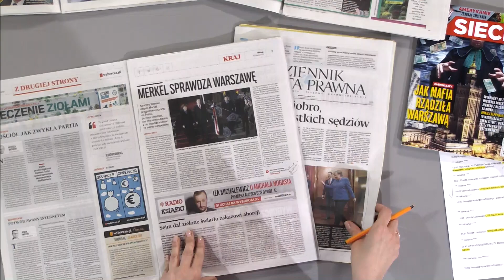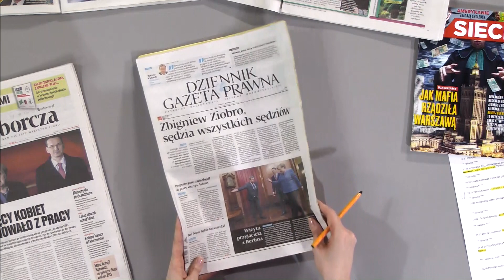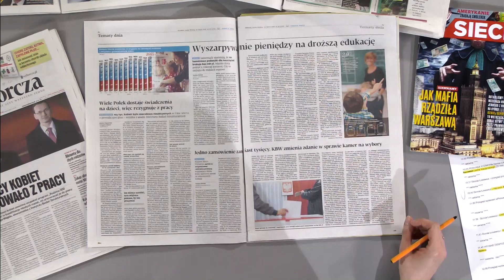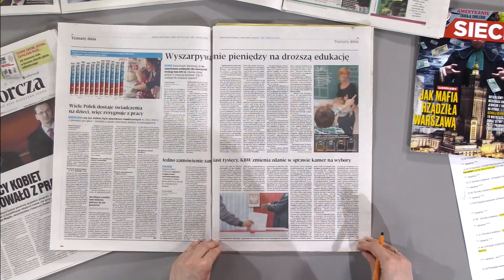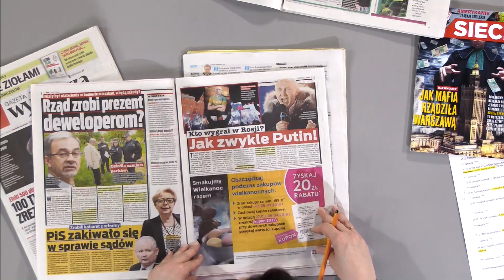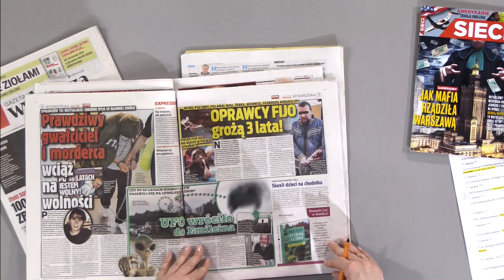Dorota Łosiewicz przedstawiła przegląd prasy